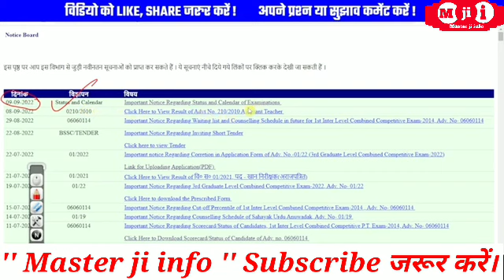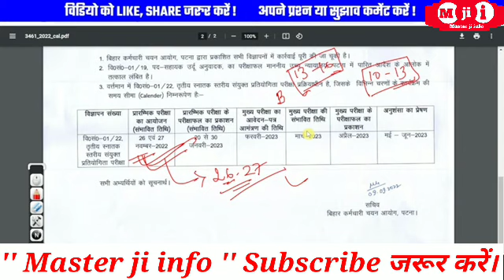BSSC CGL exam date kab ayega | BSSC CGL Exam update | बिहार सीजीएल परीक्षा कब ।अफवाह पर ध्यान ना दें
BSSC CGL exam per बोले दिलीप कुमार | छात्र नेता दिलीप कुमार | BsscCGL3 exam 2022 | BSSCCGL exam date
बिहार सचिवालय प्रैक्टिस सेट। BSSC CGL set 1 | Edu teria BSSC CGL practice set | Bssc cgl vol 2 | eduteria
bssc3rdcg|practiceset2022
Bihar_SSC_Practice_Set 2022
EduTeriaBSSC3rd CGLPracticeSet2022
BSSC CGL Syllabus 2022,
Edu teria bssc cgl 3 practice set - 4

bssc cgl practice set 2022 |
crown bihar ssc cgl 2022 practice set |
bssc cgl 3rd practice set 2022 crown |
eduteria bssc cgl 3 practice set 2022 |
lucent Publication book bssc |
kiran bssc sachivalaya sahayak practice set |
bssc cgl sachivalaya sahayak set practice 2022 |
bssc 3rd cgl practice set 2022 |
bihar sachivalaya sahayak 2022 set |
bssc cgl 3rd syllabus 2022 |
bihar ssc cgl preparation 2022 |
bssc cgl 2022 science, bssc cgl 3rd 2022 gk |
bihar ssc cgl best book |
bssc cgl new vacancy 2022 |
bssc 3rd cgl letest exam pattern |
Bihar ssc graduation level vacancy |
bihar cgl book list 2022 |
best book for bssc 3rd cgl 2022 |
Bihar cgl best gk book 2022 |
bssc 3rd cgl syllabus |
3rd cgl |

Naukari info
Master_ji_info
Masterjiinfom
Master ji info 1n
master ji info 2
master ji info 3
master ji info 4
master ji official info
Master ji info 6
Master ji informationm
master ji info

Edu Teria | Volume 2 | BSSC 3rd CGL (Sachivalaya Sahayak) 2022 | master video| Bihar SSC 3rd CGL
bssc cgl practice set 2022 edu teria
bssc cgl practice set 2022 the platform
ssc cgl gk practice set 2022 bihar sachivalaya sahayak 2022
bssc cgl 3 practice set
bssc cgl 3 practice set platform
edu teria
BSSC rukmini prakashan
exam before
the goal taker BSSC cgl 2022
Edu teria vol 2 bssc cgl practice book 2022,
bssc cgl 3 practice set8 2022, bihar ssc 3 practice set 2022, bssc cgl 3 practice book 2022,
BSSC CGL EDU TERIA VOL 2 Set 5,
EduTeriaBSSC3rdCGL PracticeSet2022
Bihar_SSC_Practice_Set 2022
bssc 3rd cgl practice set 2022, BSSC CGL EDU TERIA VOL 2 Set 5, EduTeriaBSSC3rd CGL PracticeSet2022
bssc3rdcg|practiceset2022
Bihar_SSC_Practice_Set 2022
EduTeriaBSSC3rd CGLPracticeSet2022
Bssc CGL3 सचिवालय सहायक परीक्षा कब होगी? | दिलीप कुमार की सात सूत्री मांग | Bssc CGL exam date